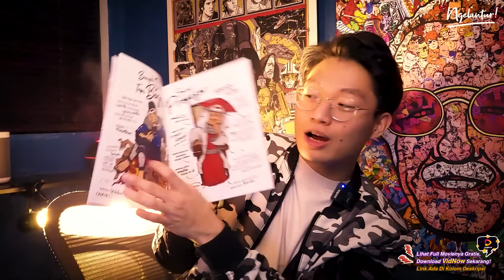KENAPA INDONESIA GAK AKAN BISA KEJAR FILM ACTION BARAT⁉️ | HOT TAKES EPISODE 2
Di segmen HOT TAKES EPISODE 2 kali ini Ngelantur bakal lebih spesifik menganalisis kenapa film action Indonesia gak bakalan bisa mengejar film action barat, dan apakah tidak perlu menbanding"kannya dengan film action dalam negeri⁉️

Yuk kita diskusi bareng Ngelantur dengan saling berbantah-bantahan argumen lewat topik pembahasan kali ini!

Support kalian Kita bacain pas Live 😁

Kaos Oversize "Spider Fisher" Limited Edition